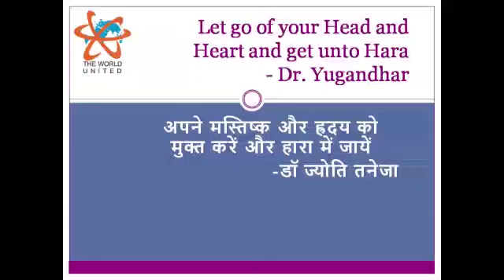अपने मस्तिष्क और हृदय को मुक्त करें और हारा में जाएं - डॉ ज्योति तनेजा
Video from Atin Tripathi